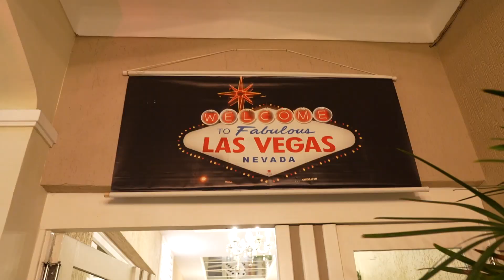Dafne fez XV e Kaick fez